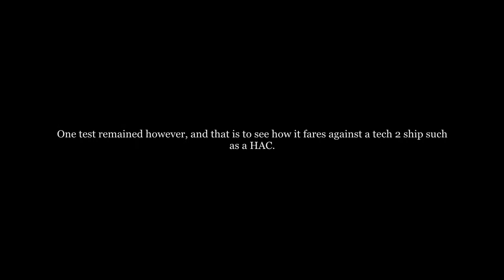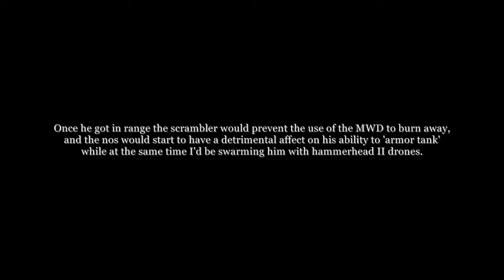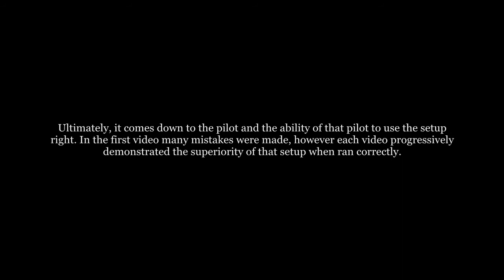IHANA Ship and Orientation 'Hero Tank' Myrmidon Part 3